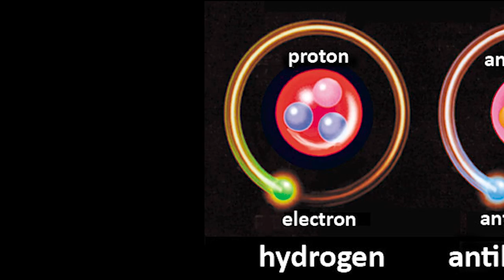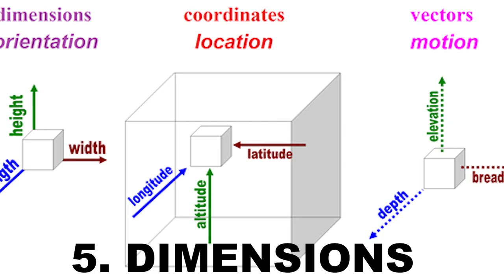Top 5 Interesting Mysteries Of The Universe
The Universe Is a very mysterious place and for that reason we made a top 5 about the most interesting mysteries. Hope you enjoy the video and let me know what you think about Aliens! :)